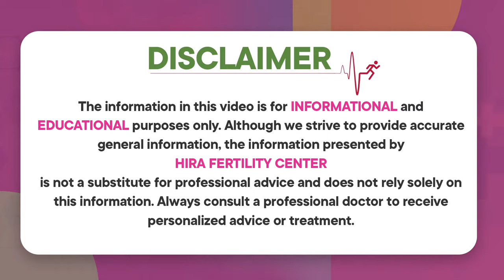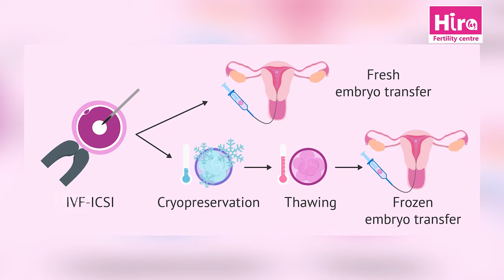టెస్ట్ ట్యూబ్ బేబీ అంటే ఏమిటి? || Test Tube Baby Process in Telugu || Hira Fertility Centre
Dr. Fazalunnisa
Obstetrician & Gynecologist, MBBS,
DGO(MRCOG)